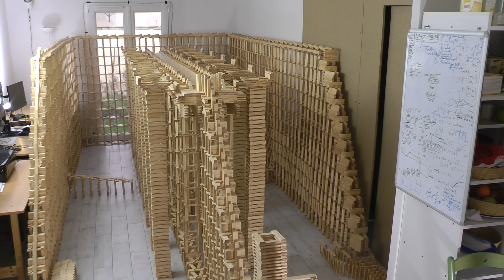HTK#68 Sonimod highway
20000 planks, I worked on this 1-4 hours per day for 2 weeks.
Building this made me happy, I hope it makes you happy too.

I found so many new mechanisms this is the beginning of a new era.

This build features the following mechanism/structures (all new):
 - highway bridge structure
 - sonimod mechnism, with a new domino to sonimod transition
 - herringbone (bottom left)
 - slide (and sonimod to slide transition)
 - pinched tower mechanism (the 16 ones attached to the bridge)
 - leaning tower trigger mechanism (the one in front of the bridge)

I also bought new lighting. It's a bit too bright on the left because I adjusted it when the wall on the left wasn't built. I'll get better at lighting with time.